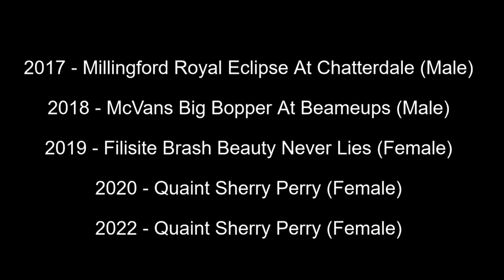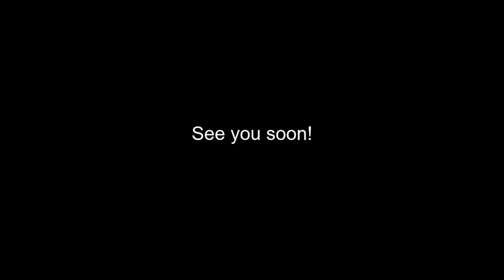Best of Breed, Terrier Group|SCOTTISH TERRIER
Lets take a look at the last 5 Best of Breed Scottish Terrier winners from Crufts, covering the years 2017, 2018, 2019, 2020 and 2022.

Music | Arcade by Declan DP